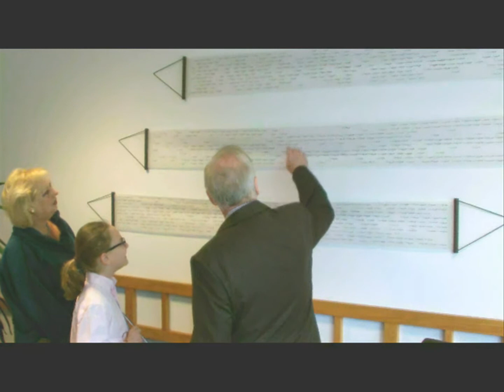"Kleiner Bischof": Übergabe eines Echtheits-Zertifikats durch Bürgermeister Manfred Sauer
Im Rahmen der Abschlussveranstaltung des 6. Kindermalprojekts "Kinder, Kunst und Katzen" am 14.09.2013 wurde im Kindergarten St. Reinoldi / St. Marien ein gemeinschaftlich gemaltes Bild zugunsten des Kinderschutz-Zentrums versteigert. Die Schirmherrschaft und die Versteigerung hat Bürgermeister Manfred Sauer übernommen. Das Projekt wurde vom Stadtbezirksmarketing Innenstadt Ost unterstützt.

Initiiert wurde das Projekt von der Künstlerin und Goldschmiedin Dagmar Schnecke-Bend, die in Handarbeit einen silbernen Schlüsselanhänger für die Abschlussveranstaltung hergestellt hat. Das Schmuckstück zeigt eine von Bürgermeister Manfred Sauer entwickelte Karikatur, nämlich den "kleinen Bischof". Der Erlös aus der Versteigerung ging ebenfalls an das Kinderschutz-Zentrum.

Der Anhänger wurde von Charlotte Wallmeyer ersteigert, die am 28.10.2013  im Büro von Bürgermeister Manfred Sauer ein Echtheits-Zertifikat erhielt. Hier wird bestätigt, dass der Schlüsselanhänger von Dagmar Schnecke-Bend aus massivem Silber auf Grundlage einer sogenannten "Sauerschen Bischof-Zeichnung" hergestellt wurde.